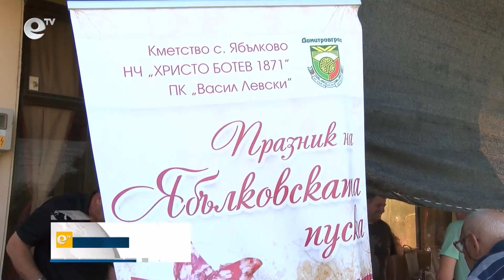Кулинари представиха домашно приготвени месни деликатеси по време на Празника на Ябълковската пуска